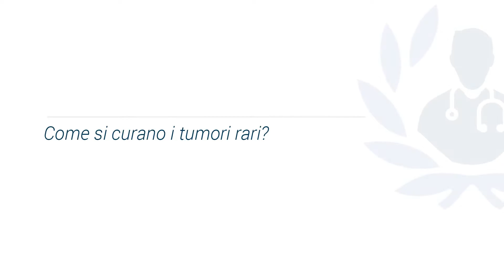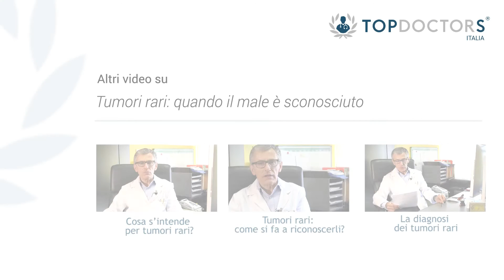Come si curano i tumori rari?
I tumori rari necessitano di una terapia o di una chirurgia specifica e mirata. Ne parla il nostro esperto in Oncologia, il Prof. Sergio Sandrucci.

Vorresti saperne di più?